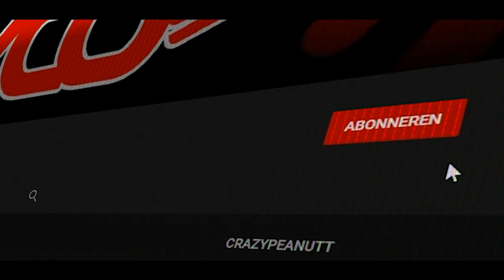vlog 1751 SycoTV